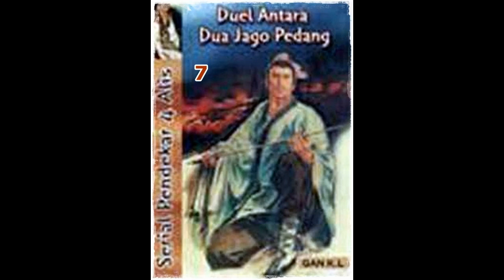Seri Cerita Silat Duel 2 Jago Pedang Seri 3 dari 10 Pendekar 4 Alis Jilid 7